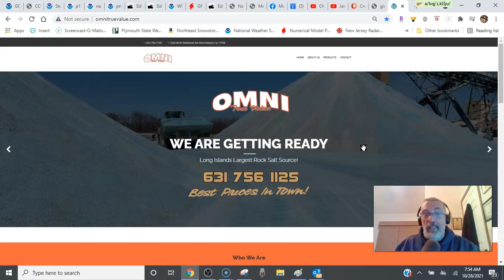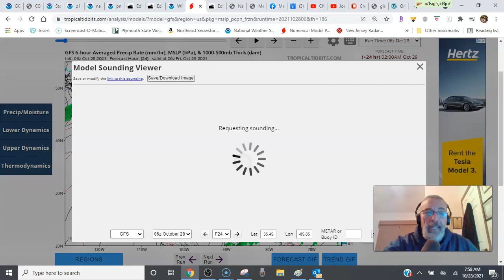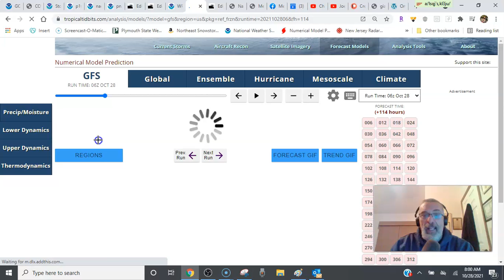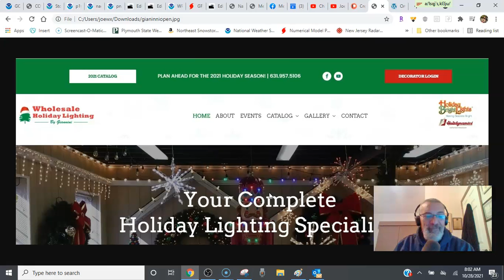Weather in 5 A Rare Dry Day In The East As Next Storm Approaches, Severe Weather Southeast US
Weather in 5 the noreaster is well offshore and we are enjoying the only decent day of weather this week with sunshine from Maine to Virginia. Showers thunderstorms and some severe weather extend from the Ohio Valley to the Southeast US as a new storm moves eastward. Rain moves into the East Friday and lingers through at least Saturday. Even Sunday will see lingering clouds and showers.  Long range turns colder during next week in stairstep fashion

Wholesale Holiday Lighting By Gianinni for all your decorating needs. The holidays are almost here so have your home decorated professionally or become a professional home decorator.